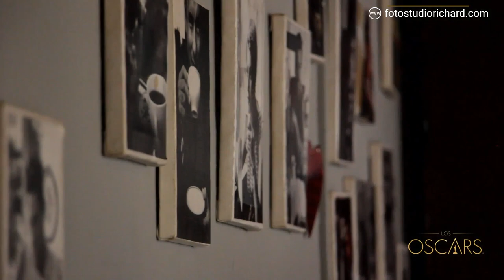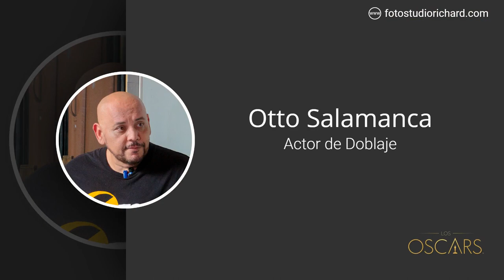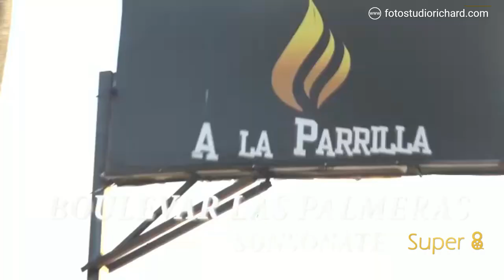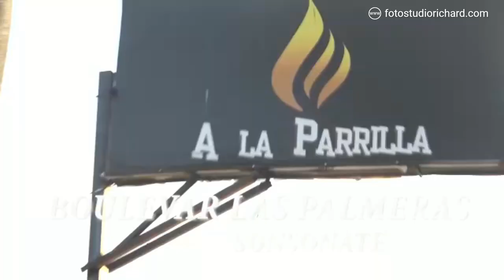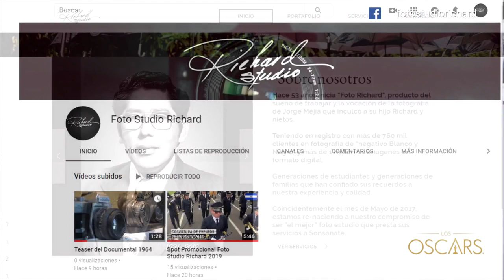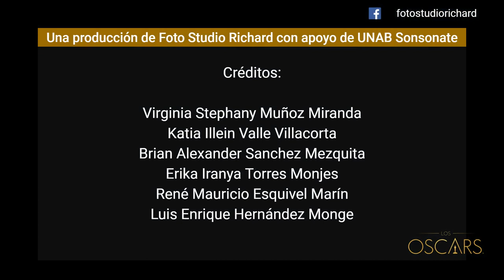Conversatorio de análisis y opinión de cine en El Salvador.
En este conversatorio sobre análisis de Cine nos acompañaron: German Hernández, Otto Salamanca, André Guttfreund y Jacobo Brito.
Quienes comparten sus conocimientos sobre el 7° Arte y como este esta influyendo en El Salvador.